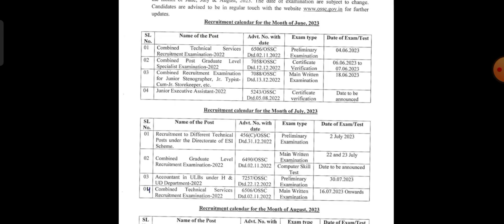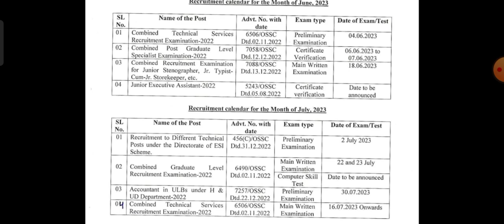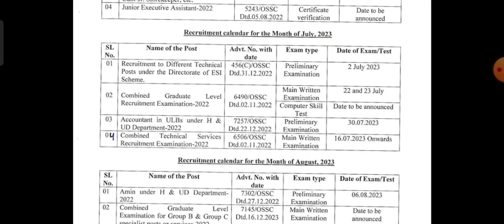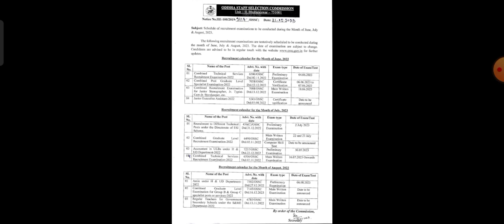Ossc Important update !! Cgl, rht,Amin, highschool teacher recruitment update odisha 2023 //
Group link 👉